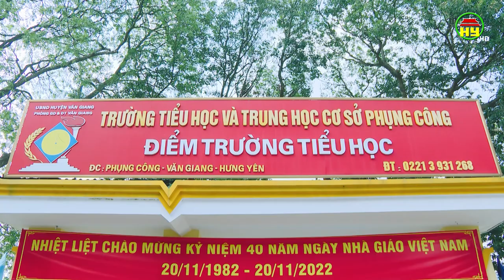Tập trung hoàn thiện các tiêu chí xây dựng NTM nâng cao